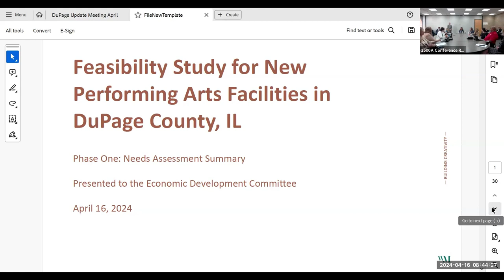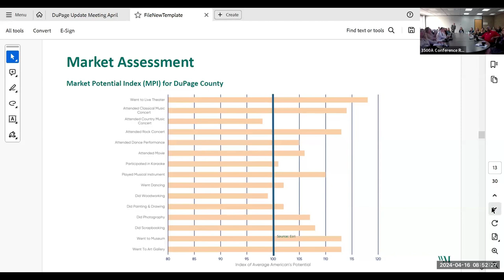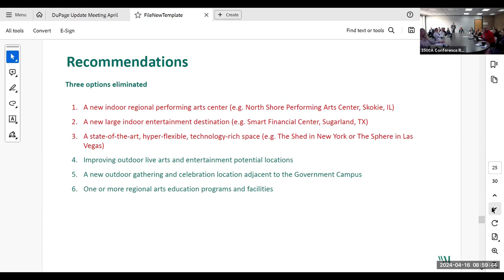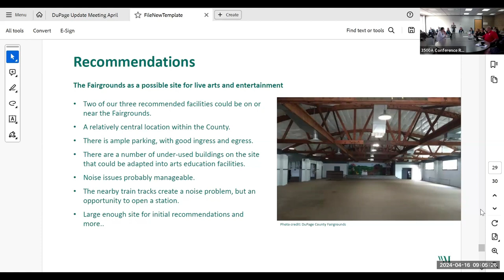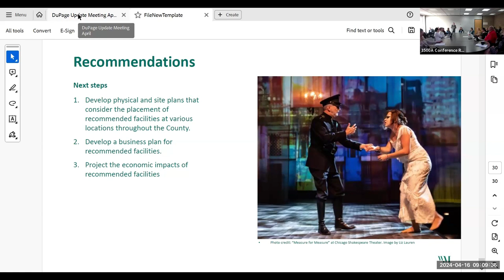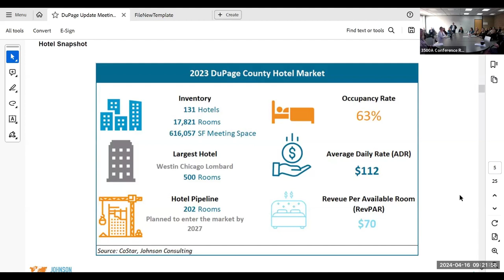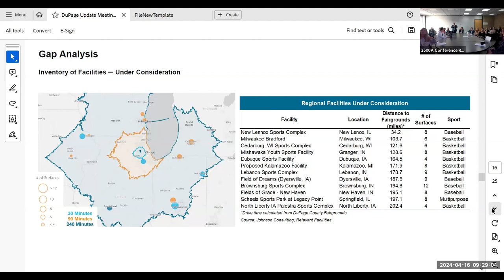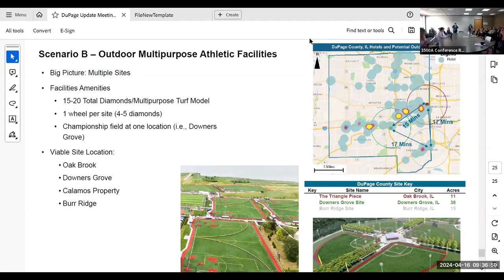DuPage County Economic and Development Committee Meeting, Tuesday 4/16/24